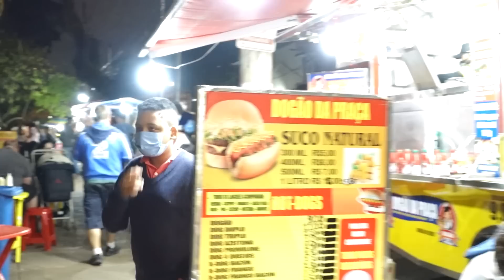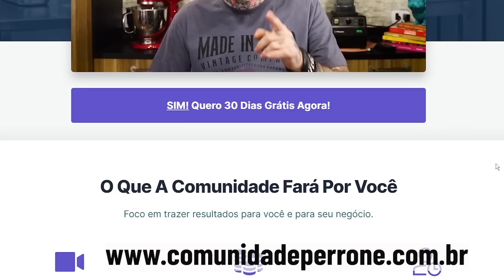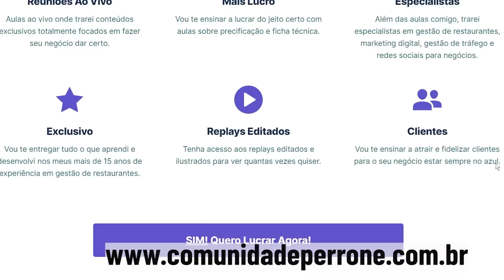ESSE SIMPLES DETALHE FAZ COM QUE ELE SEJA DIFERENTE E VENDA MAIS DE 60MIL UNIDADES MES - ESTRATÉGIA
Cansado de não ver dinheiro na conta, cansado de trabalhar muito e não ter resultados? Convido você a conhecer a Comunidade Perrone, onde reuni tudo o que vc precisa para vender e vender todos os dias! 30 dias gratuitos que farão você mudar de vida!
👆 Aulas ao vivo com Foco em Resultado para Delivery e Restaurantes 👆

VEJA TAMBÉM:

ELE SE TORNOU O REI DA PRAÇA SILVIO ROMERO 60MIL UNIDADES VENDIDAS NESSE CARRINHO - DOG DO EDINHO